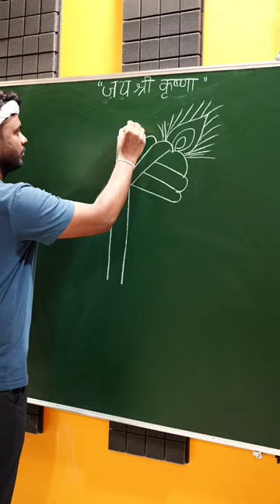K = Krishna Drawing Easy